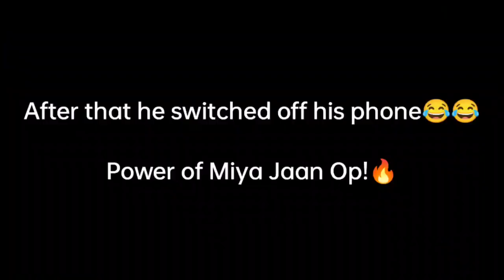@SnaxGamingAngry😤 on Stranger Phone Call😡🤬 | G**nd maardo iski jaakar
@SnaxGamingAngry😤 on Random Stranger Phone Call😡🤬 | G**nd maardo iski jaakar

Credit:- Snax's Loco stream(29.04.23)

Peace✌🏼